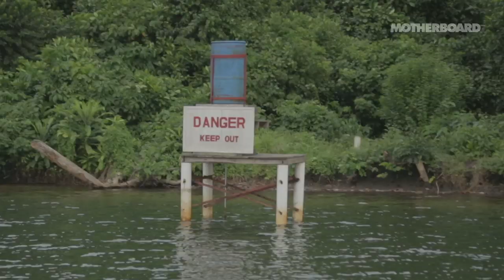Lab Tested Apes Escape in Liberia (Trailer)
In this upcoming documentary on Motherboard, our crew goes to Liberia to discover 'Monkey Island,' a place solely inhabited by former lab tested chimpanzees. We talk to the locals and meet the scientists involved in the testing facility 25 years ago. Coming soon to Motherboard.

This documentary is a Motherboard production, made possible by 20th Century Fox's Dawn of the Planet of the Apes.

Watch the MOTHERBOARD Shorts 'Before the Dawn of the Apes':

Spread of Simian Flu: Before the Dawn of the Apes (Year 1)
Struggling to Survive: Before the Dawn of the Apes (Year 5)
Story of the Gun: Before the Dawn of the Apes (Year 10)